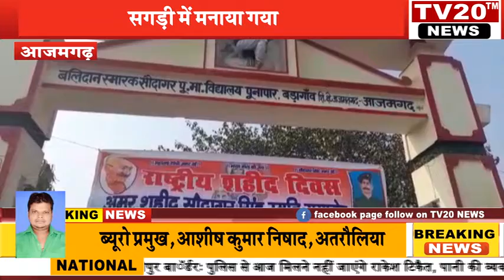TV20 NEWS : सगड़ी में मनाया गया अमर शहीद सौदागर सिंह स्मृति दिवस